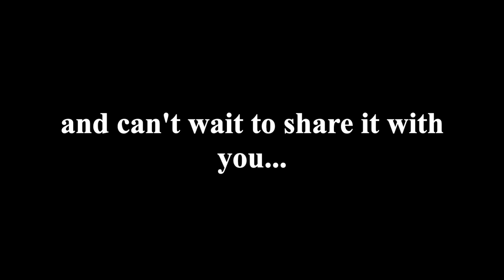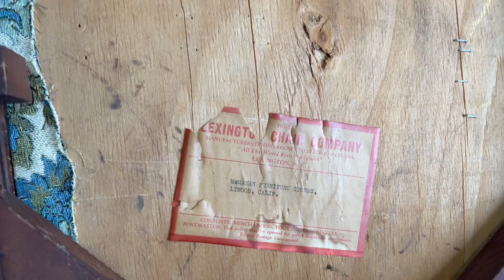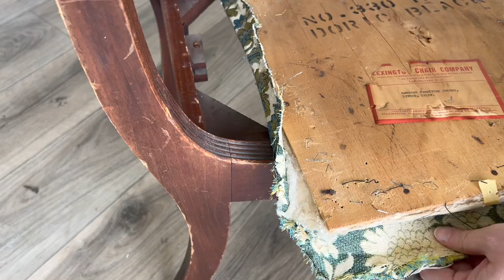Refinish a Vintage Chair in One Day | No Paint | ASMR Fable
I scooped this lovely little chair for $15 and I think with what I have around the house, I can give it a quick ONE DAY REFINISH!  I'm keeping it "softly rustic", so no need to get the chemicals and tiny scrapers out, but I will need to face my "chair phobia" and do a hefty amount of sanding to smooth out all that wear and tear.  Come with me and listen in on this ASMR Fable!

Clear Wax

Seat padding:
Andy's garage

Seat fabric:
Andy's Goodwill bag

Scrub Daddy